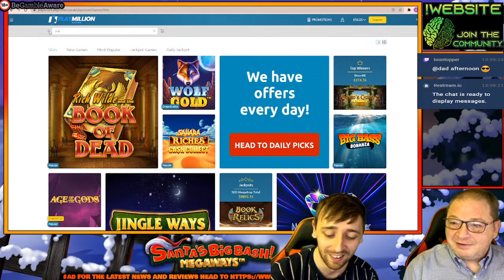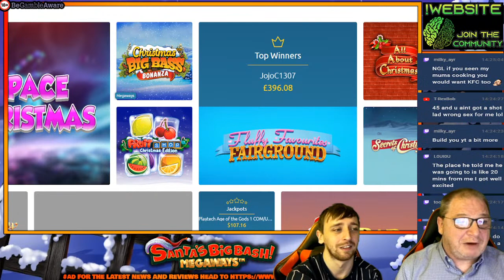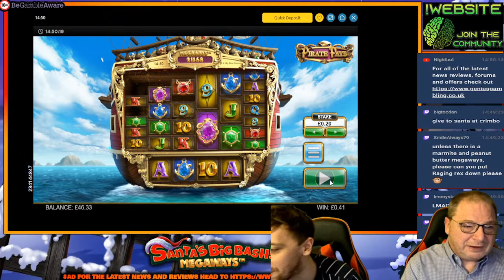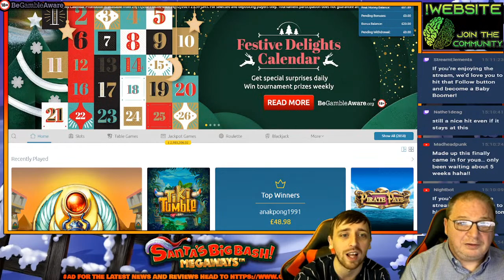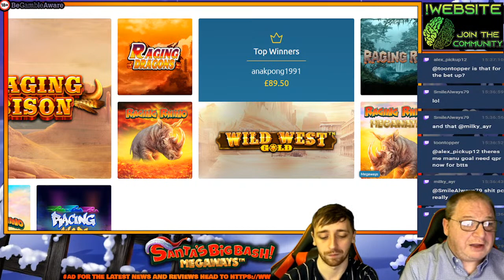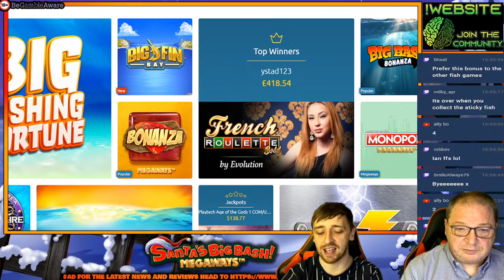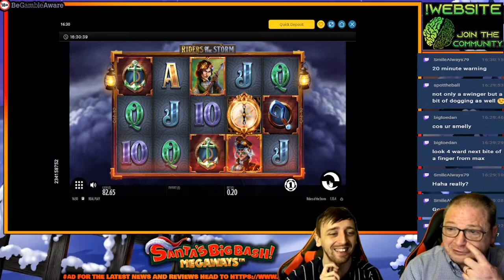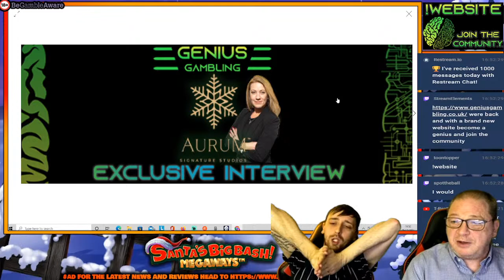Slots Big Wins Low Stakes